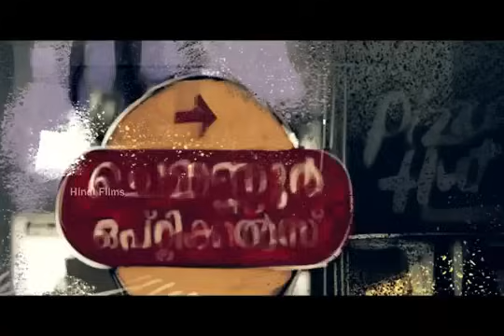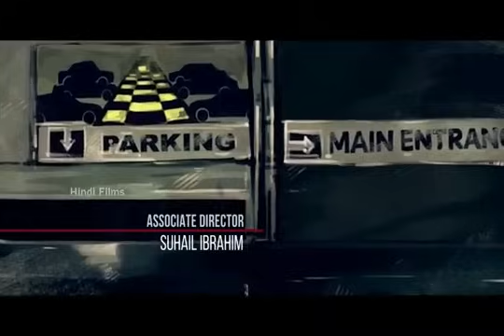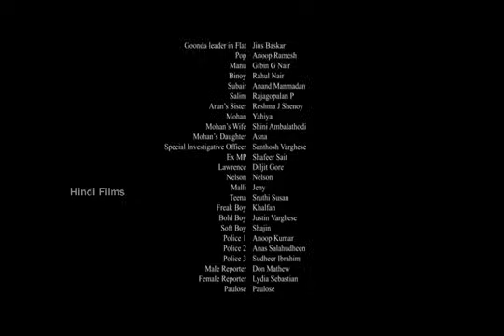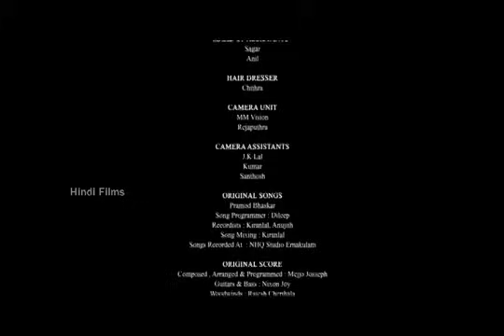Y | Superhit Full Suspense-Thriller Movie Hindi Dubbed | Alencier Ley Lopez, Jins Baskar